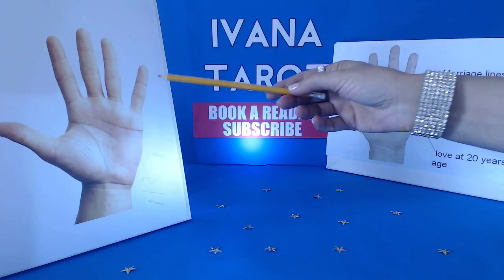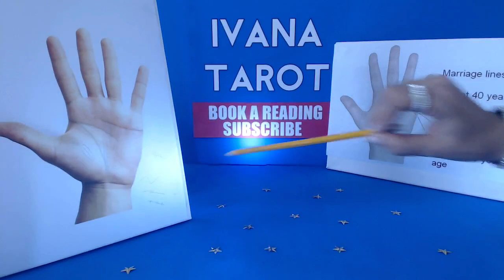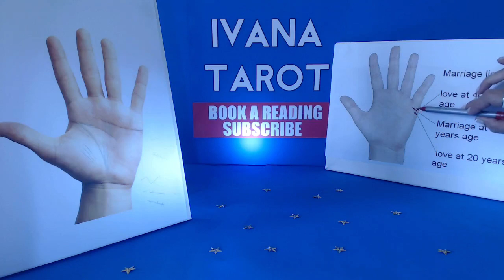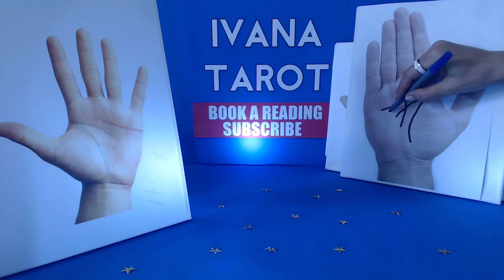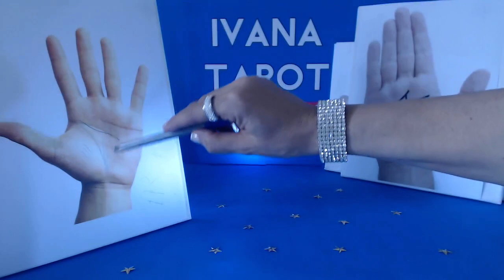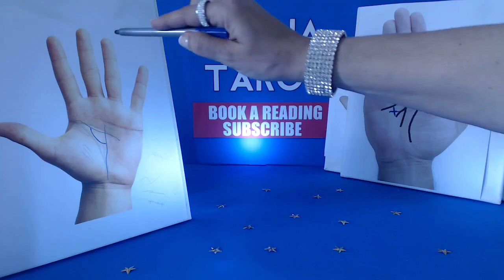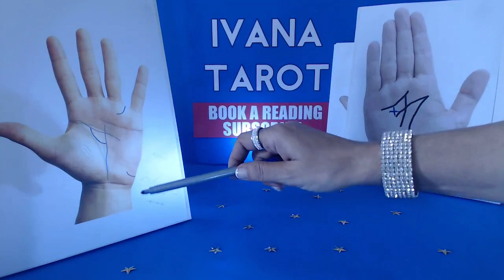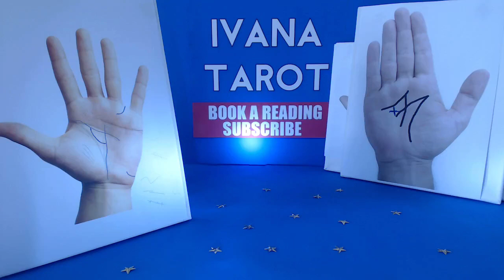❤️ Palmistry Secrets, Marriage & Money 3